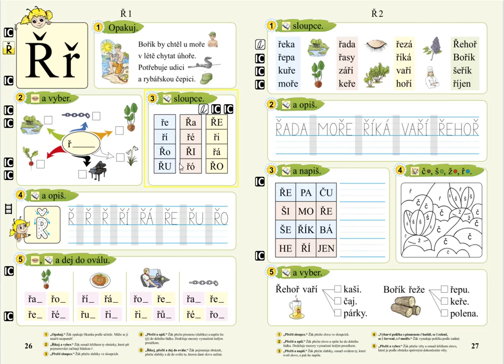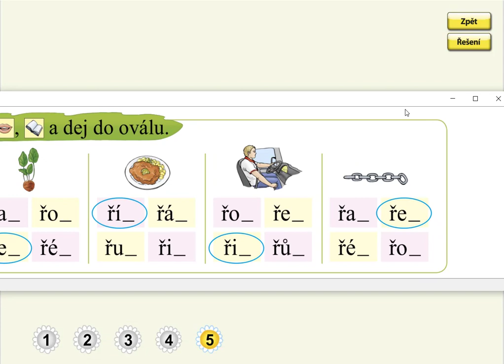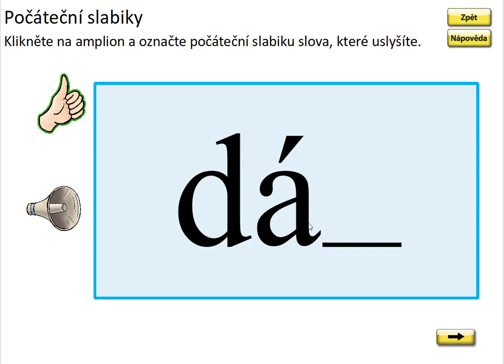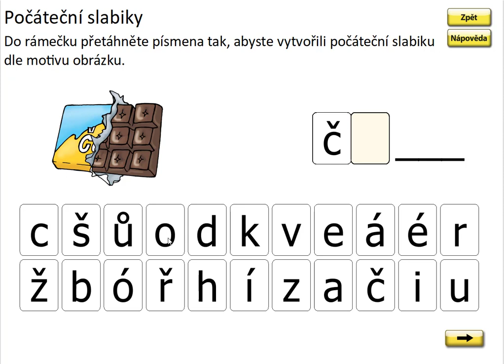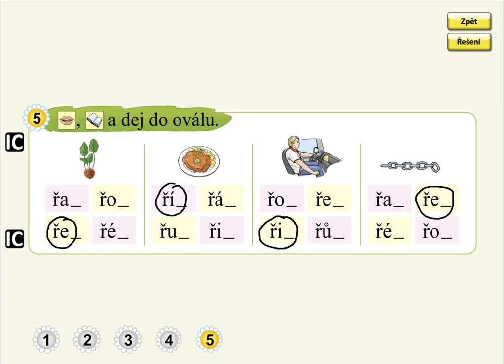Písmeno Ř (první slabika slova), SLABIKÁŘ 2, str. 26, cv.5